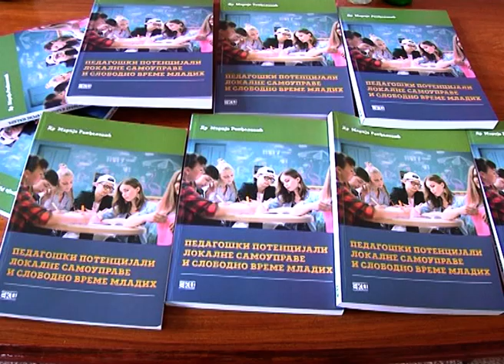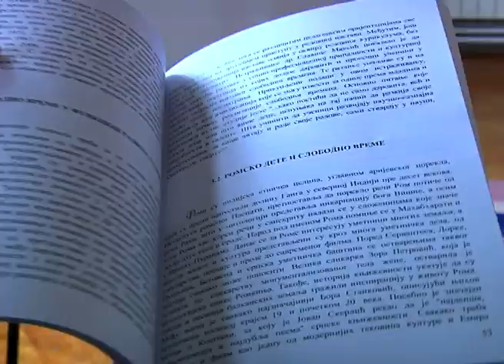EMISIJA: Zaštitimo decu na internetu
Projekat "Zaštitimo decu na internetu" sufinansiran je iz budžeta Opštine Bogatić u 2018. godini.
Proizvodnja: "Masterik" Belotić, jun 2018.